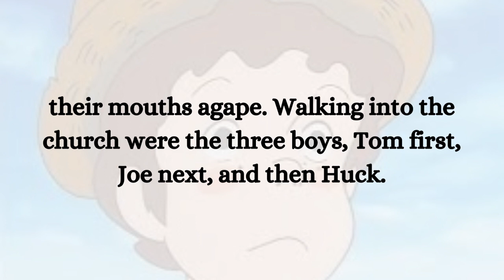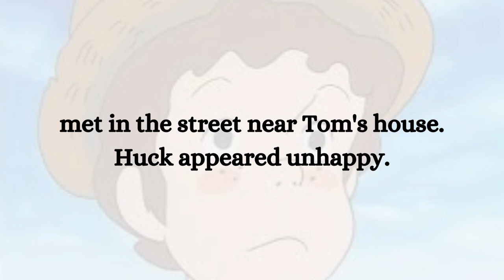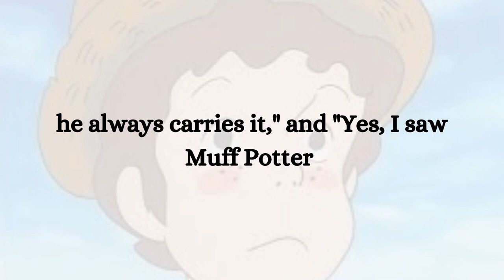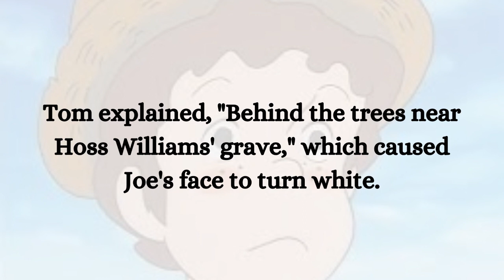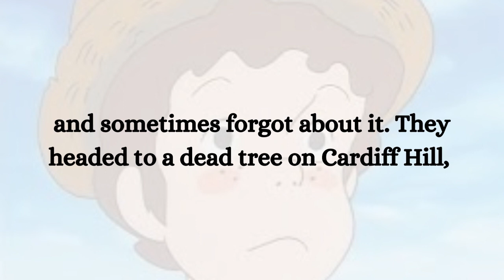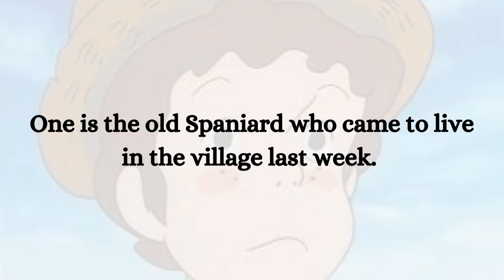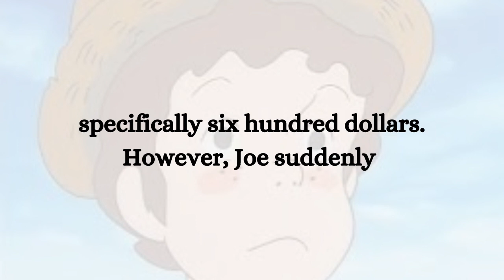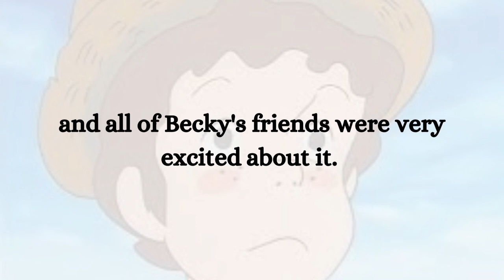PART 3 🔸 Improve Your English Vocabulary Through Listening To Short Stories| Improve Your Reading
If you're interested in learning more and enjoying a great read, consider picking up a copy of 'The Adventures of Tom Sawyer' – you won't be disappointed!

story recap
English story for listening
short story for listening
story for listening activity
story for listening skills
short story for listening comprehension
story for listening comprehension
Learn English through story
Tom Sawyer Mark Twain - English Story
las aventuras de tom sawyer
tom sawyer & huckleberry finn movie
tom sawyer dessin animé
les aventures de tom sawyer
tom sawyer book audio